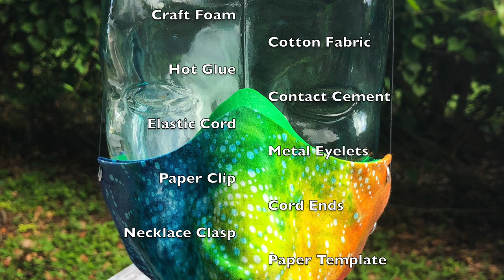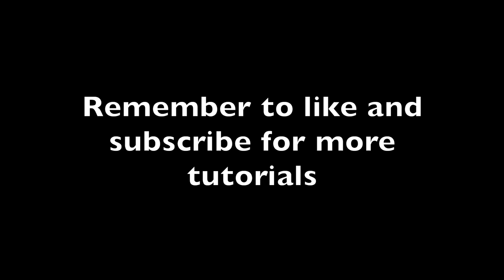My Most Comfortable Mask! This DIY Inner Frame Holds Your Mask Away From Your Face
This is the "short SHORT version" of my full-length tutorial. If you plan to make one, please check out the extended version where I share all my tips and tricks and walk you through each step. The longer version also shows you how to use this foam frame with your existing masks!